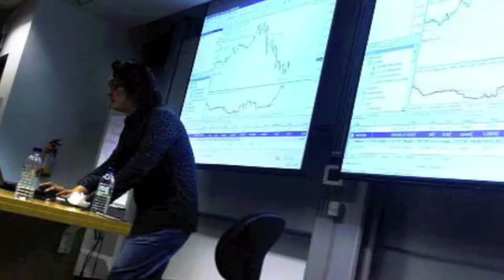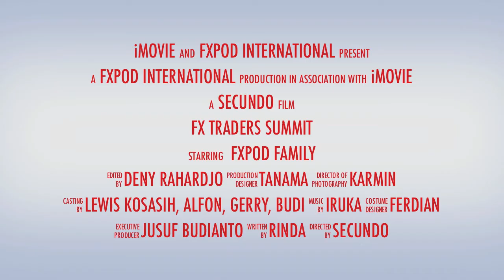fxtraderssummit-2011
repost old video